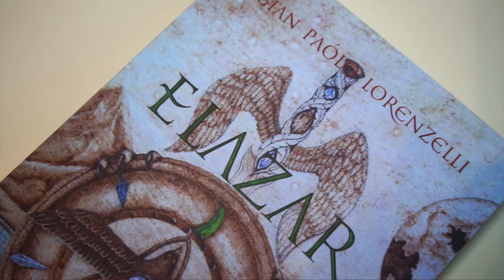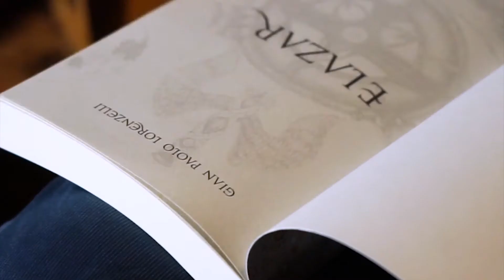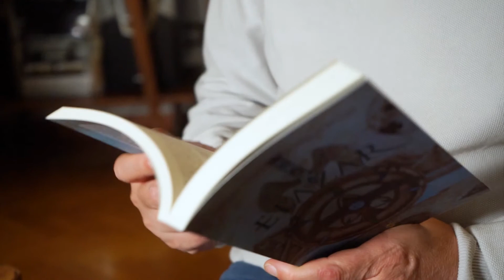Gian Paolo Lorenzelli racconta ELAZAR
The author Gian Paolo Lorenzelli introduces his book ELAZAR (Italian language).

Gherson (Vartaxar), dopo aver sconfitto l'esercito nemico, parte alla ricerca di Elazer, figlio perduto di cui ignorava l'esistenza. L'impresa si dimostrerà più complicata del previsto e dovrà affrontare molti pericoli...

Language: Italian
Published by: Black Wolf Edition & Publishing Ltd.
Available worldwide.

Video released by Maria Chiara Lorenzelli.